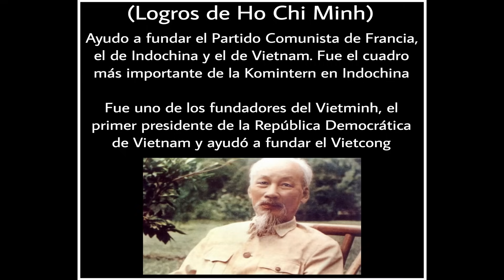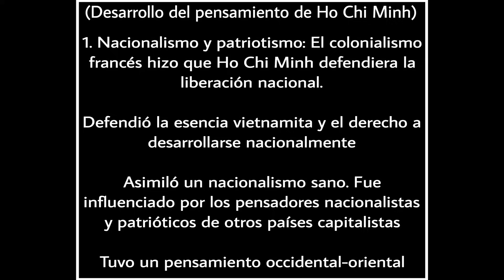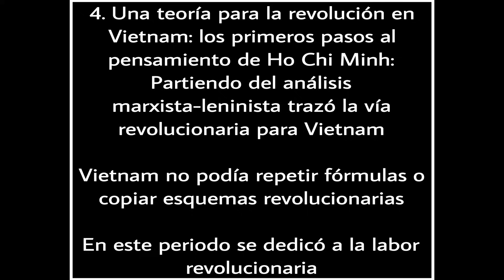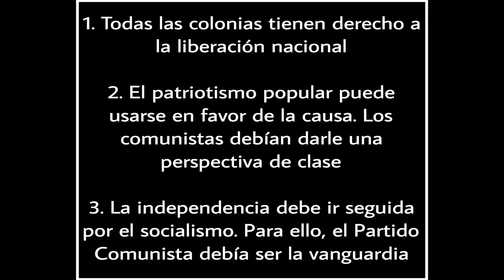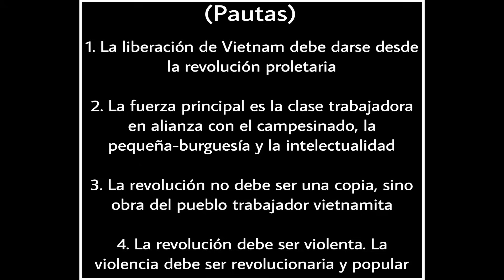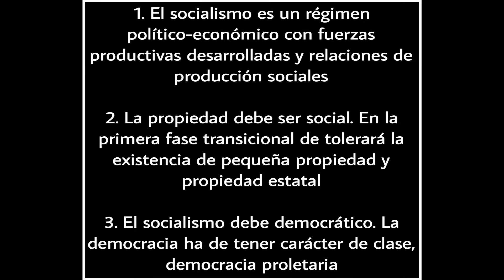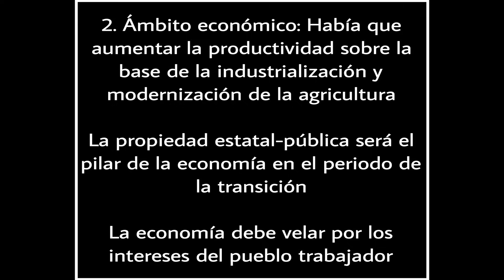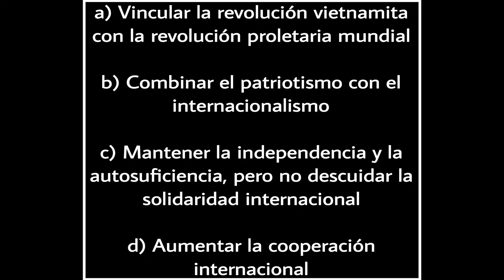El Pensamiento de Ho Chi Minh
🔴El pueblo vietnamita ha sido ejemplo para todos los comunistas y revolucionarios del mundo debido a que en el siglo pasado pasaron por duras pruebas como fue la lucha por la liberación nacional, la lucha contra el imperialismo militarista japonés, la lucha contra el colonialismo francés, la lucha contra el imperialismo estadounidense y la lucha por la reunificación de Vietnam. Luchar de manera revolucionaria contra estas adversidades parecía imposible para una nación pequeñita como lo es Vietnam, pero el pueblo vietnamita cumplió con creces y consiguió expulsar a los imperialistas y reunificar la patria. Todo esto hubiera sido imposible sin el pensamiento marxista-leninista y la firme dirección del Partido Comunista de Vietnam liderado por Ho Chi Minh. La historia de Vietnam es de las más estudiadas, pero en occidente, incluso los comunistas de los países capitalistas no saben demasiado sobre el pensamiento de Ho Chi Minh, así que en este video os voy a hablar sobre el pensamiento de Ho Chi Minh y las tesis principales de su pensamiento.

🖋Fuentes: Testamento político, Veredicto del régimen colonial francés, El camino que me llevó al leninismo, Conciencia Política (Ho Chi Minh), Concepto, origen, proceso de formación del pensamiento Ho Chi Minh, (Unión Juvenil Provincial de Binh Thuan), Libro de texto de ideología de Ho Chi Minh, ¿Cuál es la esencia del nacionalismo de Ho Chi Minh? (Academia Política de Vietnam), El significado y el valor contemporáneo del pensamiento de Ho Chi Minh (Periódico Nhan Dan), Comprender algunas cuestiones del pensamiento del presidente Ho Chi Minh (Le Mau Han), Investigación sobre la ideología de Ho Chi Minh, El mundo sigue cambiando pero la ideología de Ho Chi Minh vive para siempre, Sobre la ideología de Ho Chi Minh, La ideología de Ho Chi Minh en proceso de formación y desarrollo (Instituto Ho Chi Minh), Percepciones básicas de la ideología de Ho Chi Minh (Pham Van Dong), La formación fundamental de la ideología de Ho Chi Minh (Tran Van Giau), Primer borrador de tesis sobre cuestiones nacionales y coloniales (V.I. Lenin), Nguyen Ai Quoc “Ho Chi Minh” es una difusión del marxismo-leninismo en Vietnam 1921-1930 Dr. (Pham Xanh), La ideología de Ho Chi Minh sobre la economía multisectorial en el proceso de construcción del socialismo en Vietnam (Hoang Trang)

📚MIS LIBROS

Para comprar mis libros TERCERA REPÚBLICA A LA TERCERA VA LA VENCIDA, CONTRA EL ANTICOMUNISMO. DESMONTANDO MENTIRAS ANTICOMUNISTAS (volumen 1) y EL REVISIONISMO EN LA URSS.

Comprar el libro EL REVISIONISMO EN LA URSS. DE TROTSKY A GORBACHOV formato PDF

Comprar el libro CONTRA EL ANTICOMUNISMO. DESMONTANDO MENTIRAS ANTICOMUNISTA (volumen 1) formato PDF

Podéis comprar el libro TERCERA REPÚBLICA A LA TERCERA VA LA VENCIDA en formato físico en el siguiente enlace